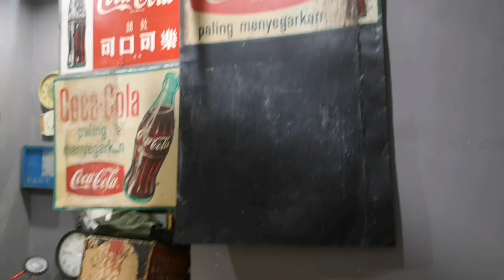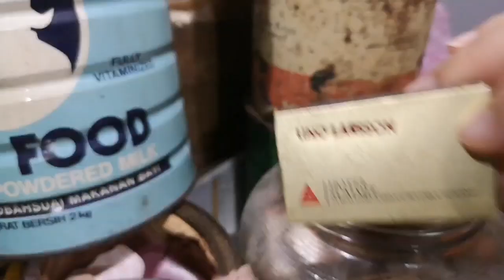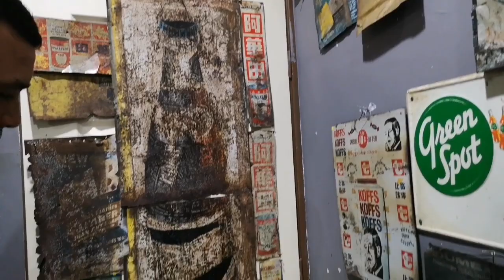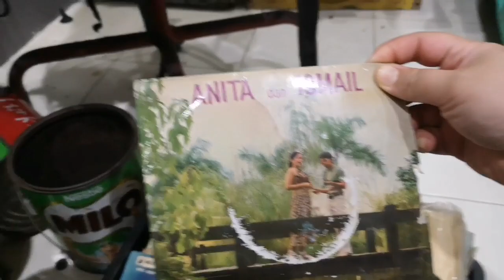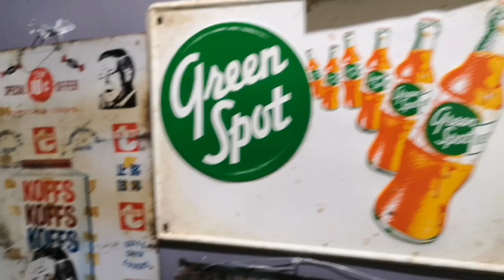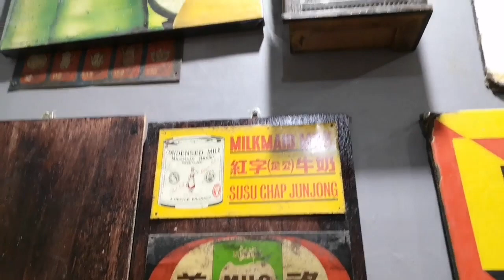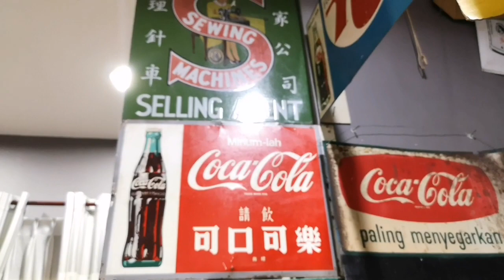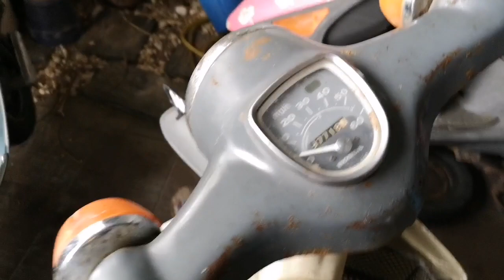PENGUMPUL BARANG ANTIK DARI KUALA KANGSAR.. ABG NI SIAP MASUK SURAT KABAR GUYS...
Assalammualaikum semua...
Trip 2019 ke Penang.. Balik tu sinngah kuala kangsar.. Rumah kawan baik suamiku.. 🤭
Pengumpul barang antik yang TEGAR BEB..
Dia sanggup beli.. Mintak.. Dan ceroboh(🤭🤭gurau je guys)